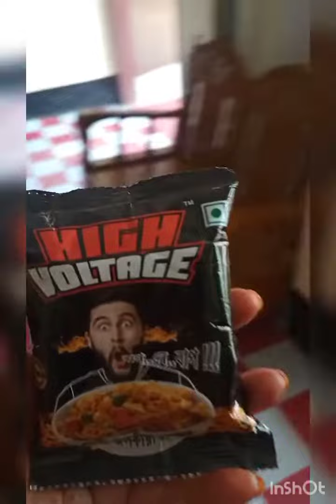schoolot thakile khi khau nakhau lage so aji eta mixture khalu high voltage 😄